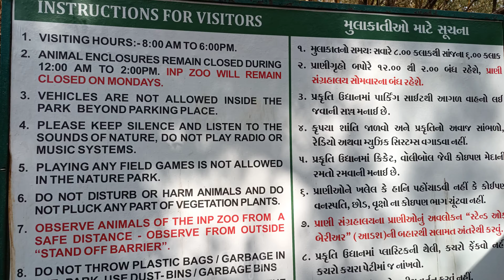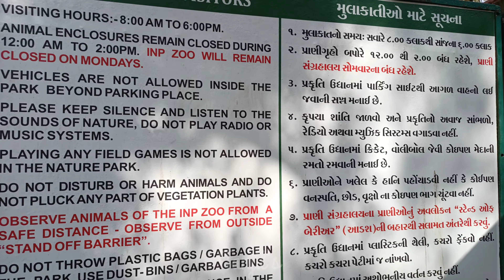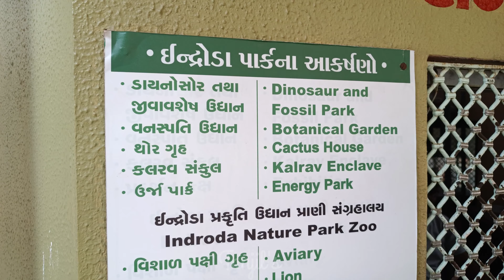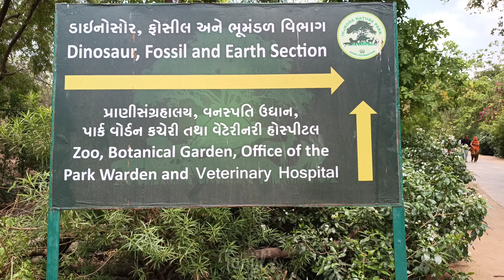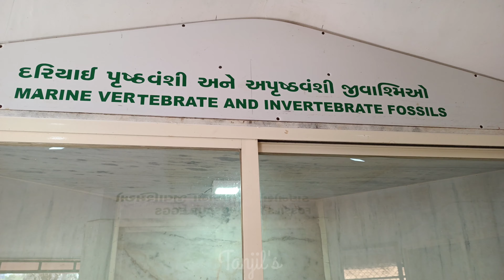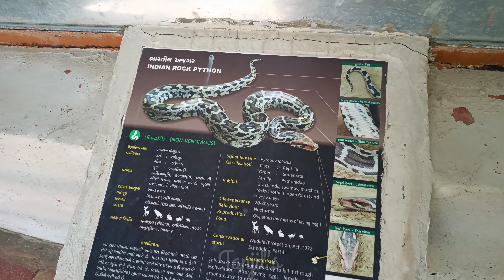Indroda Park Full Details | Indroda Park Gandhinagar | Gujarat tourism | Tanjil Chauhan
Indroda Park is one of the fascinating places to visit in Gandhinagar, Gujarat. Often known as the Jurassic Park of India, this place is a favorite among tourists, especially children. Indroda Park is known to be the only park in India which houses fossils of dinosaurs along with a dinosaur museum.

Not only that, the park comprises a zoo, an amphitheater and event centers for conducting academic research. If you are a nature lover, the variety of animals and the botanical garden located within the park is sure to attract you. The dinosaur museum is the most popular spot in the park. Overall, this is a perfect place for a picnic with your family or even for a short outing amidst nature.

Location - Sector 7, Gandhinagar, Gujarat

Timings - 8 AM to 6 PM from Tuesday to Sunday

Entry Fee - RS 30 for adults and RS 15 for children between 5-12 years of age. The park also provides subsidized tickets at RS 8 for students.

Best time to visit - Daytime

Tanjil chauhan